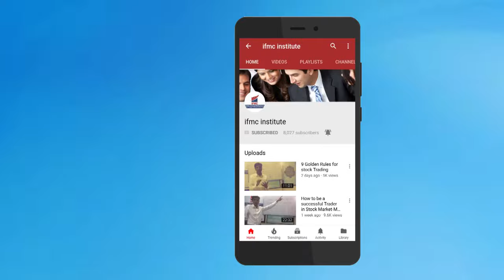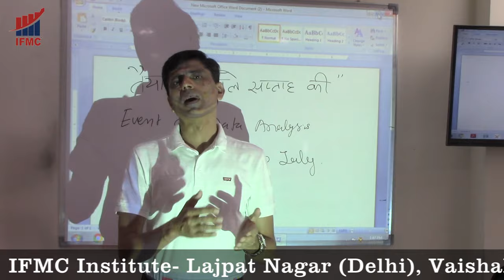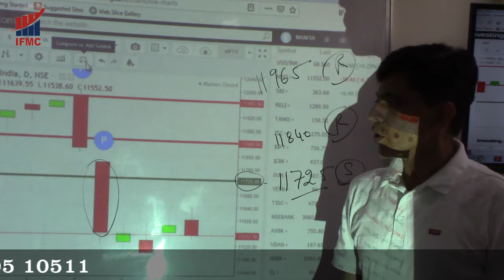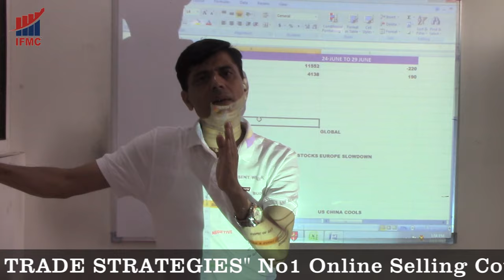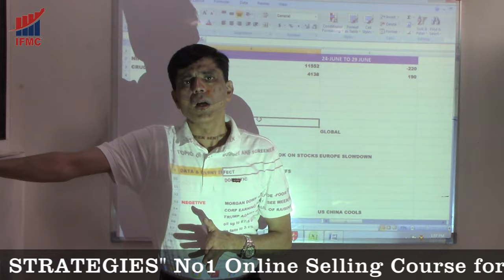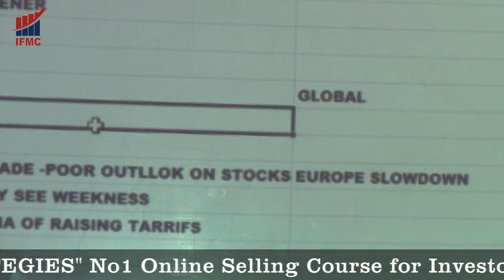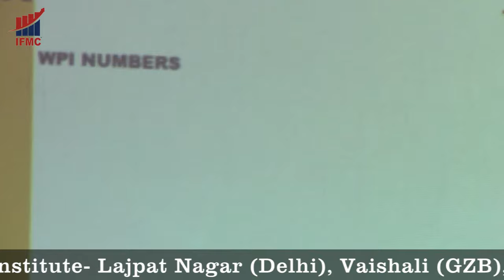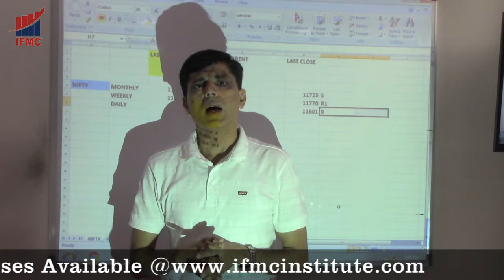Is Budget Market Friendly ?? "तैयारी अगले सप्ताह की " 15-JULY to 20-JULY l IFMC Institute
Let's check whether the budget is good for stock market or not in this episode of "तैयारी अगले सप्ताह की ".The step towards blending of technical analysis with fundamental analysis.
New course MADE is launched by IFMC to understand Data & Event in a simple way.
Click here for course details

IFMC is committed to producing Stock Market Analysts (SMA), Equity Analyst / Research Analyst (RA) and professionals for this upcoming sector NSE, SEBI and Stock Market.

IFMC also offers certificate courses for technical analysis, fundamental analysis, research analyst, NSE, BSE, NCFM, NISM, BCSM, MCX, NCDEX, MCKSX, MODULES PREPARATION AND CERTIFICATION, CDSL, NSDL, DP, MODULES preparation, risk management, etc.